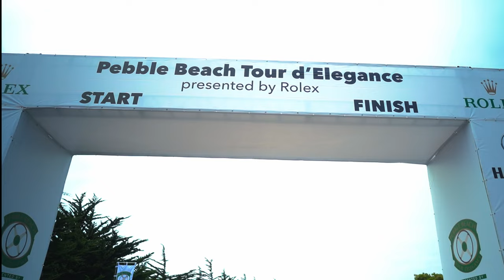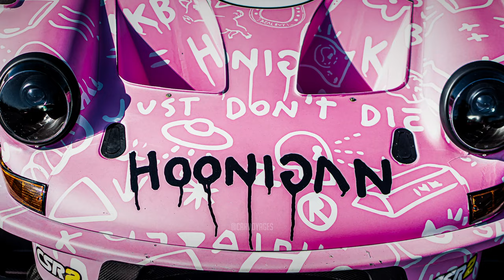Porsche Highlights 2023 - GT3R Rennsport & Mission X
We sought out to find out what Porsches were this past year.

Highlights from Rennsport 7, Velocity Invitational, Monterey Car Week, and more.
Tell us your favorite in the comments!

Bon Car-Voyage!

0:00 Intro
0:22 Rennsport
0:56 Dakar
1:20 911 S/T
2:11 Carrera GT
3:06 917 Lemans
4:21 357 Concept
4:43 Hot Wheels 944
5:17 911 GT3 R Rennsport
6:42 Mission X
8:50 911 GT3 RS
10:16 918 Spyder Hybrid
11:49 911 Safari / Dakar
12:27 GT4 RS
12:48 Ken Blocks HooniPigasus
14:07 Car Week
15:28 Quail
16:00 Velocity
16:09 Gunther Werks 911 Concept
17:05 Outro